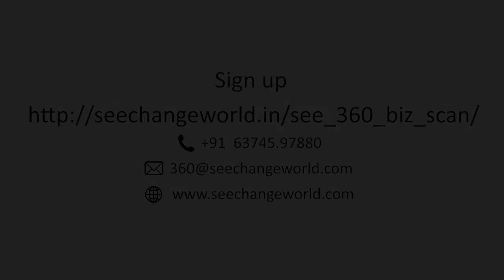SEE 360⁰ - Performance Management System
MSMEs - Midcap Entrepreneurs and Startup Organizations,

Growth Advisory | Strategic Business Advisory - SEE CHANGE!

Call to Action:

1.SCAN YOUR BUSINESS 360 Degree   - Sign up and Save 2900%

2.STRUCTURE YOUR BUSINESS with Proven Strategies - Sign up for Sample Session

3.SCALE YOUR BUSINESS with Global Connect - Signup for Sample Session

Click the below link and signup for your Training, Coaching, and Consulting Needs!